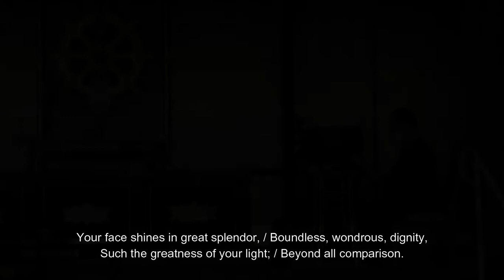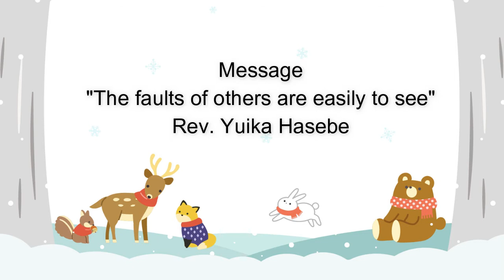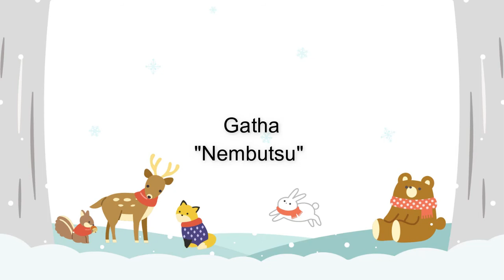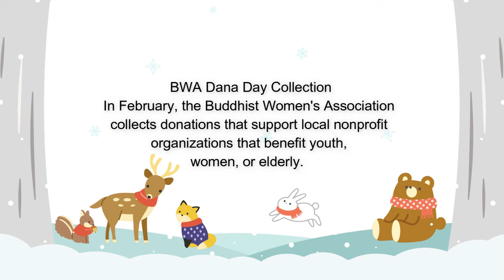February 20, 2022 Hawaii Betsuin Sunday Service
Welcome to the 11 a.m. Online Service presented by Honpa Hongwanji Hawaii Betsuin. Captions are available.

Service Order:
1. Vandana and Ti-Sarana
2. Sutra Chanting "Praises of the Buddha"
3. Dharma Message
4. Gatha "Nembutsu"
5. Announcements